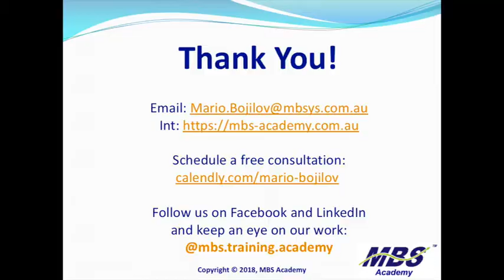AI Examples - Potholes and Palm Oil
Examples on how Artificial Intelligence can be used to improve Palm Oil yield prediction and to detect potholes and increase Local Government efficiency